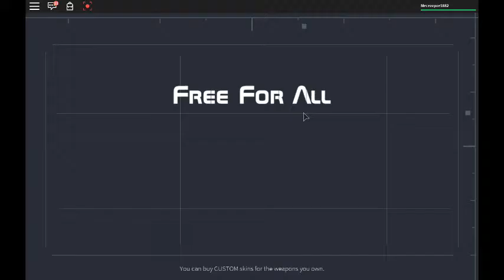SO MUCH NEON!!! | Roblox: LAZER